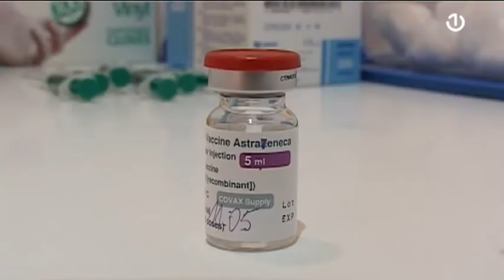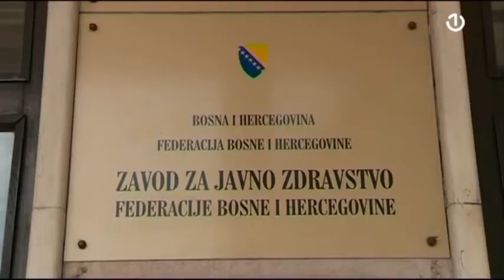U BiH cijepljeno više od 280 tisuća građana prvom dozom, te oko 140 tisuća drugom dozom